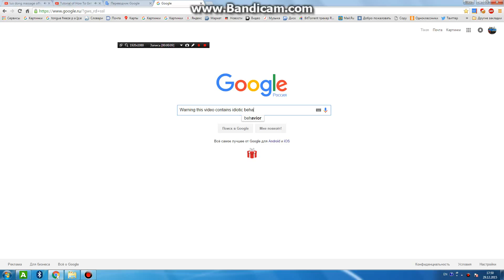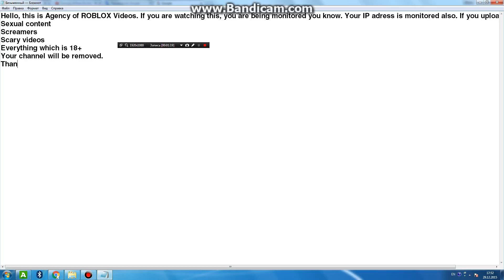Notice of Monitoring